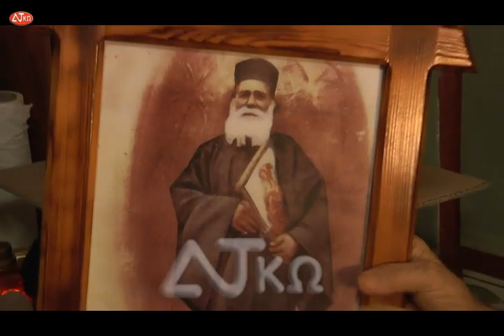ΠΑΝΗΓΥΡΙ ΤΟΥ ΑΗ ΓΙΑΝΝΗ ΤΟΥ ΘΥΜΙΑΝΟΥ